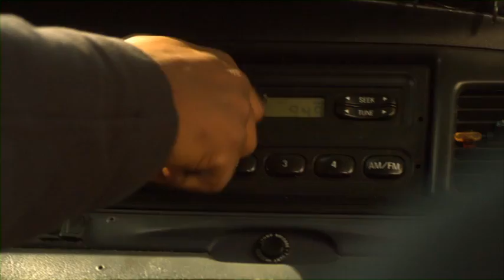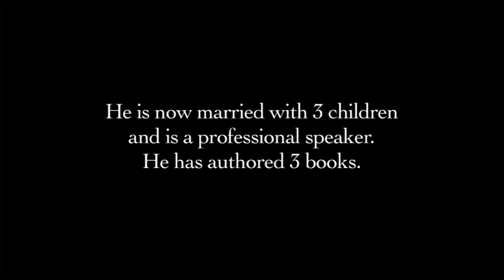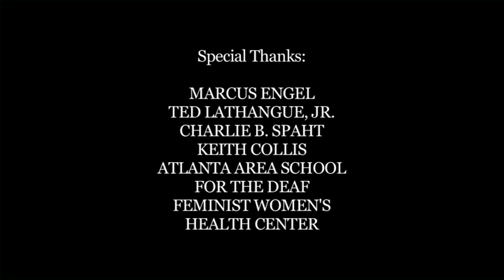The Drop (aka: The Marcus Movie)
based on the book "After This... An Inspirational Journey for All the Wrong Reasons" by Marcus Engel. This amazing glimpse of one man's journey will remind you that you can do more than you ever dreamed possible.